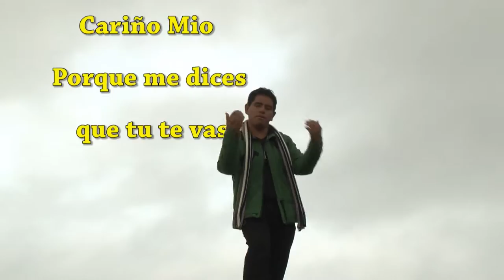JOSE DIAZ VIDEO CLIP OFICIAL FULL HD AMOR ETERNO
Jose Diaz el Rey de Corazones
Tema: Amor Eterno